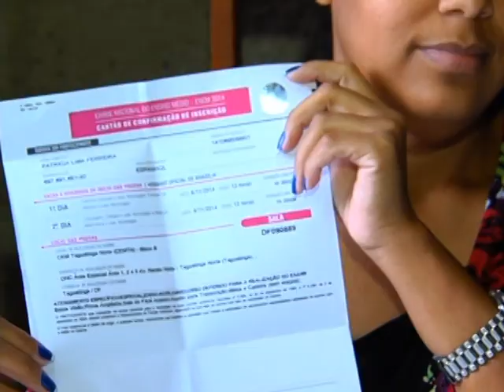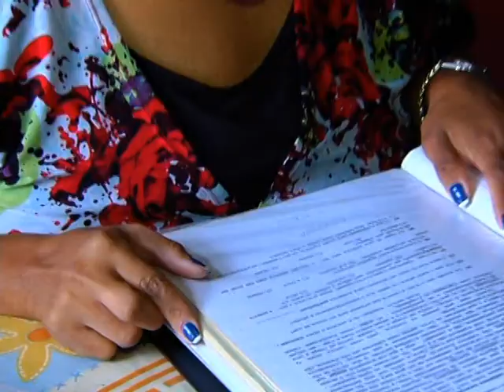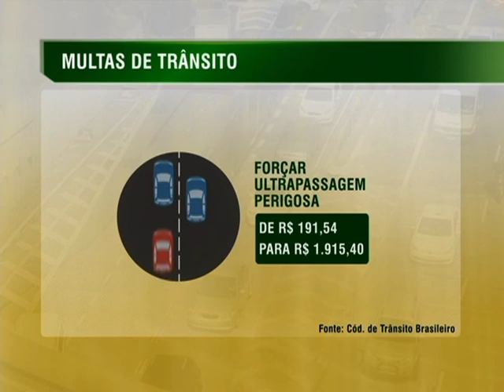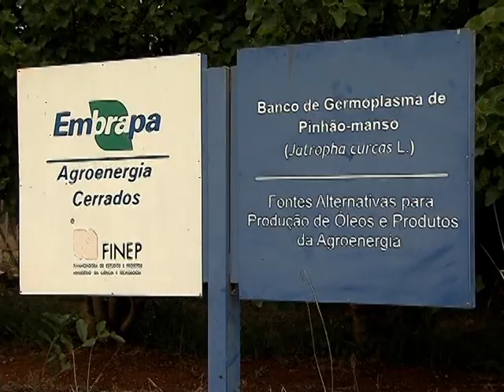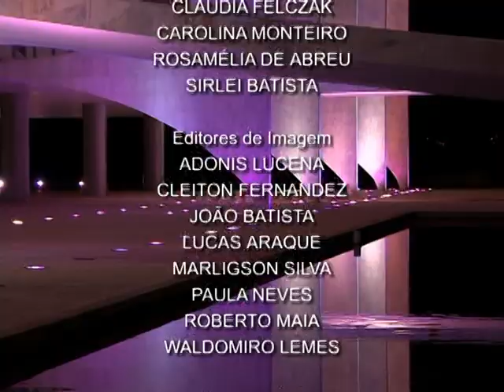Jornal NBR Notícias na íntegra - 31 de outubro